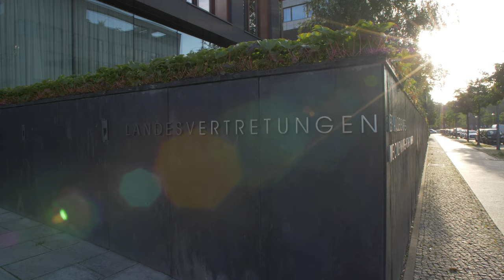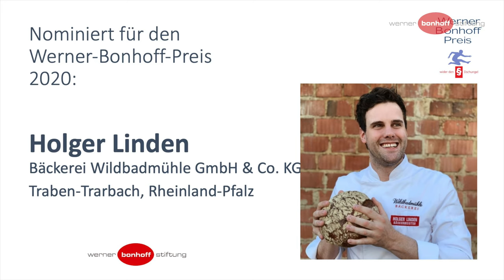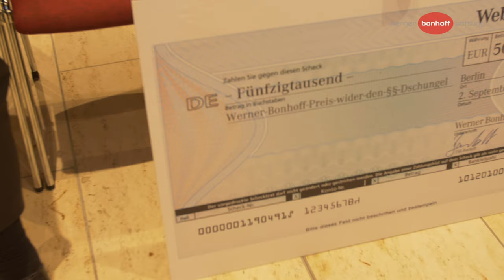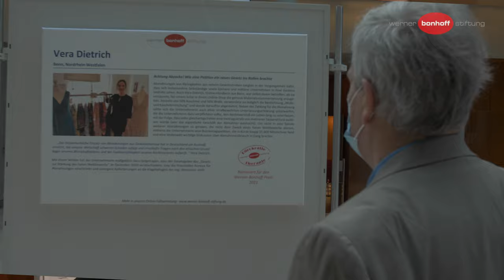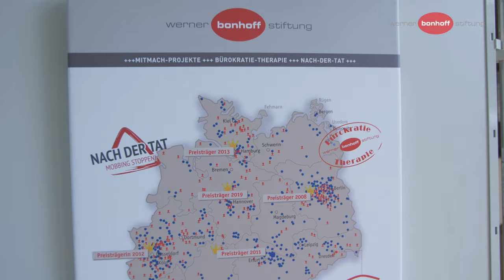Werner-Bonhoff-Preis 2020 & 2021 in der Landesvertretung Mecklenburg-Vorpommern in Berlin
Am 02. September fand die feierliche Preisverleihung des Werner-Bonhoff-Preises 2020 sowie des Werner-Bonhoff-Preises 2021 auf Einladung des Landes Mecklenburg-Vorpommern in dessen Landesvertretung beim Bund in Berlin statt.

Herzlichen Dank dem Land Mecklenburg-Vorpommern, den Mitarbeitern der Landesvertretung sowie auch allen Gästen!

Die Werner-Bonhoff-Stiftung vergibt in ihrem Projekt „Bürokratie Therapie“ seit 2006 den bislang mit 50.000 Euro dotierten „Werner-Bonhoff-Preis-wider-den-§§-Dschungel". Ausgezeichnet werden unternehmerische Menschen, die Bürokratismus nicht einfach hinnehmen, sondern mit dem Sichtbarmachen ihren Erfahrungen und konstruktiver Kritik Verbesserungen „von unten nach oben“ anregen. Die Stiftung ermutigt und befähigt unternehmerische Menschen, einen Beitrag zur notwendigen Kontrolle und Motivation der Verwaltung von außen zu leisten.

Machen Sie mit! Gemeinsam stoßen wir Verbesserungen an.

Teilnahme am Projekt „Bürokratie-Therapie“ und Bewerbung um den Werner-Bonhoff-Preis

Helfen Sie uns unsere Projekte bekannter zu machen und folgen Sie uns auf Facebook

Bitte nutzen Sie folgende Sprungmarken, wenn Sie zu ausgewählten Inhalten des Films gelangen wollen:

00:00 Werner- Bonhoff- Preis 2020 + 2021
00:31 Begrüßung durch Ingo Hoppe - rbb
01:10 Begrüßung Staatssekretärin Dr. Antje Draheim, Dienststellenleiterin Vertretung des Landes Mecklenburg-Vorpommern beim Bund
02:43 Begrüßung Prof. Dr. Gunnar Folke Schuppert - Vorsitzender des Kuratoriums der Werner-Bonhoff-Stiftung
03:13 Vorstellung der Nominierten 2020
06:01 Laudatio Prof. Dr. Schuppert - Vorsitzender des Kuratoriums der Werner-Bonhoff-Stiftung
08:56 Preisübergabe an Peer Sachteleben, Schlehbaumhof, Osnabrück
09:27 Dankesworte Peer Sachteleben (Preisträger 2022)
10:10 Vorstellung der Nominierten 2021
13:58 Laudatio Kai Drabe – stellv. Vorsitzender des Kuratoriums der Werner-Bonhoff-Stiftung
16:40 Preisübergabe an Holger Laudeley, Laudeley Betriebstechnik GmbH, Ritterhude
17:20 Dankesworte Holger Laudeley (Preisträger 2021)
18:36 Stimmen zum Abend